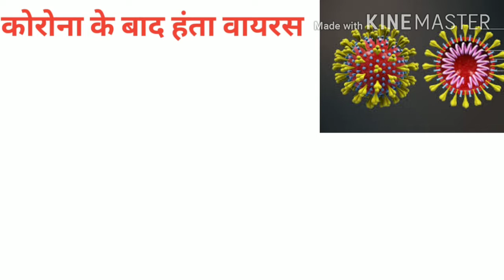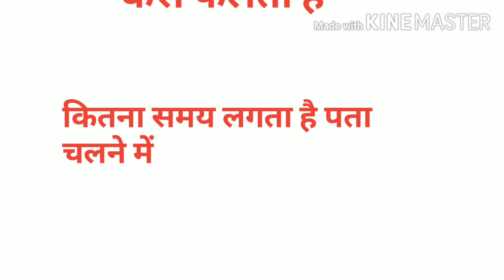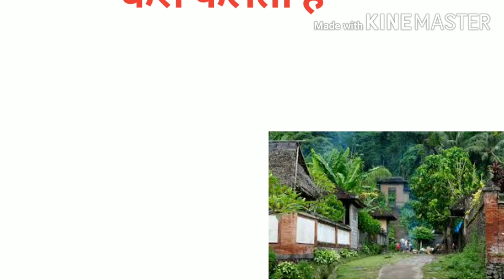सारे सवालों के जवाब...